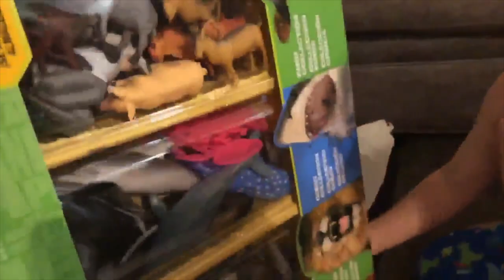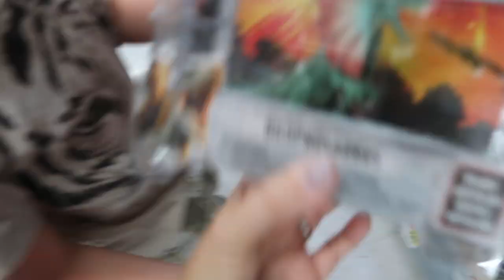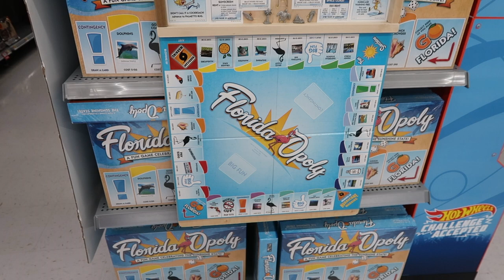THEY CRASHED INTO EACH OTHER!!!